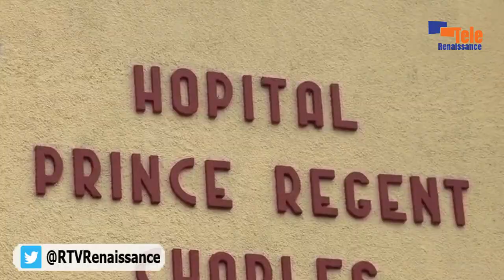La justice devrait suivre de près certains de ses agents corrompus qui libèrent des criminels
La police burundaise s’inquiète des cas de bandits récidivistes qui avaient été arrêtés, traduits en justice puis relâchés et qui sont encore arrêtés dans des actes criminels. C’est ce qu’indique Pierre Nkurikiye, porte-parole du ministère de la Sécurité publique, c’était ce jeudi, 1er décembre, lors d’un point de presse. Il demande à la justice burundaise de faire attention à de tels cas de personnes qui sortent de prison avec probabilité de la complicité d’agents de justice corrompus.